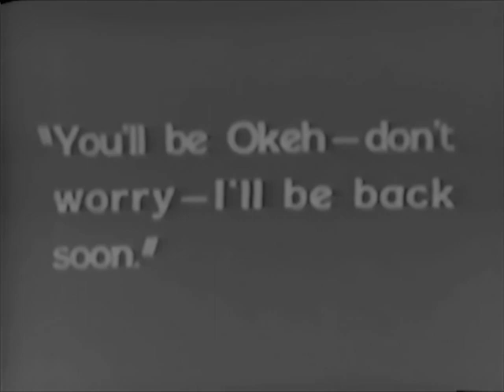The Arizona Kid 1929 Aka Pursued - Art Acord ⚡UPGRADE⚡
Directed by Horace B. Carpenter.
Cast: Art Acord, Carol Lane, Cliff Lyons, Lynn Sanderson

редкие фильмы
희귀 한 영화
أفلام نادرة
レア映画

字幕：英語、スペイン語、ポルトガル語